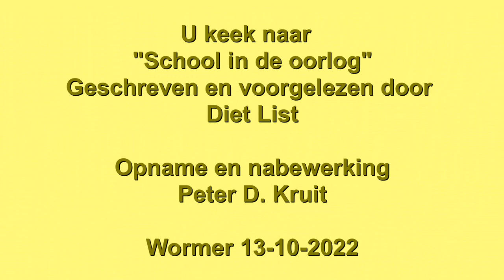School in de oorlog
6 jaar, naar school in oorlogstijd.